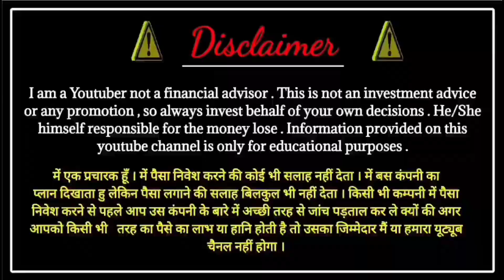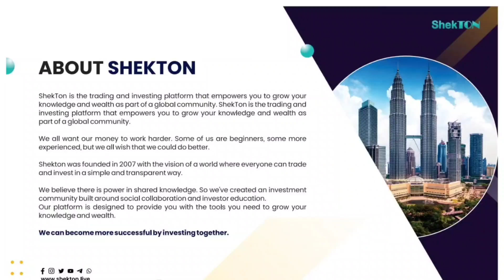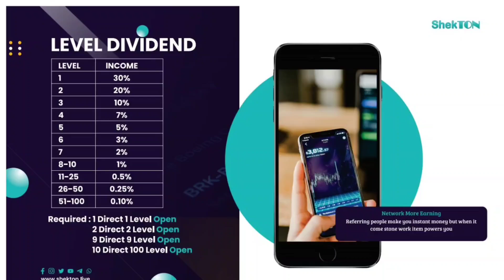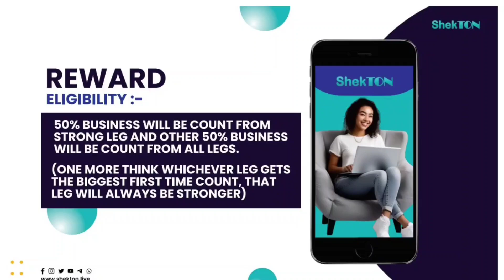Shekton Full Plan !! New Roi plan launch today !! New mlm plan launch today !! New MLM plan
Joining link

Calling no.

2024 best mlm plan
jw token
jasan wellness
web3 jasan wellness